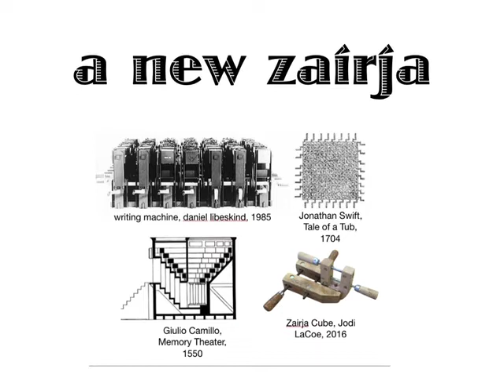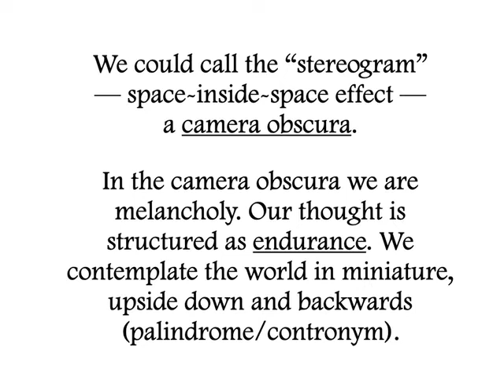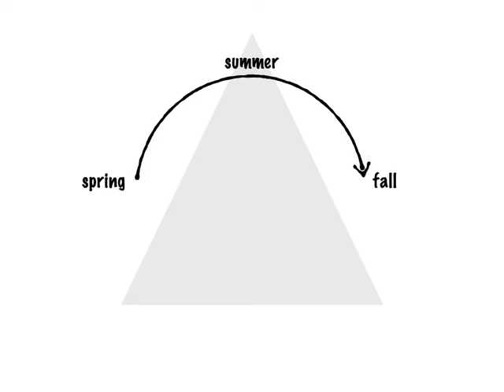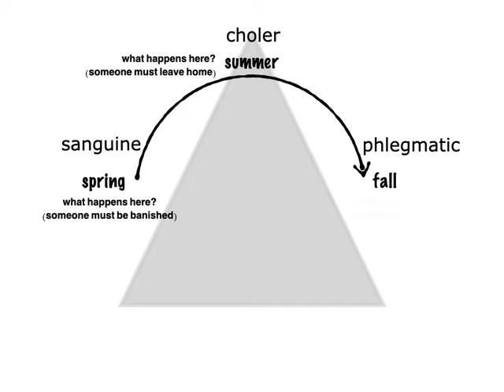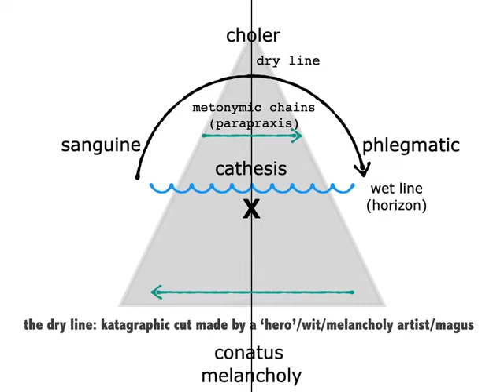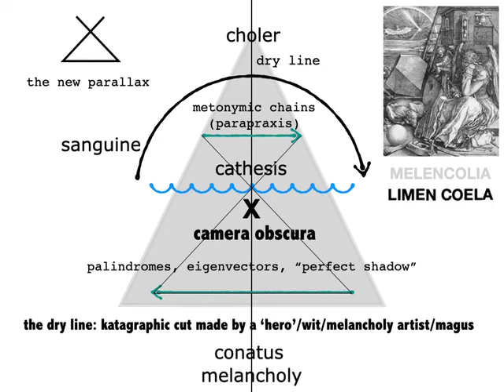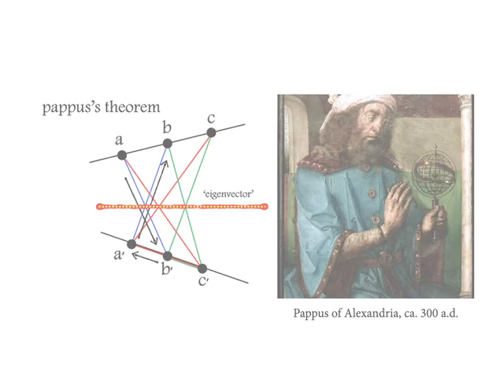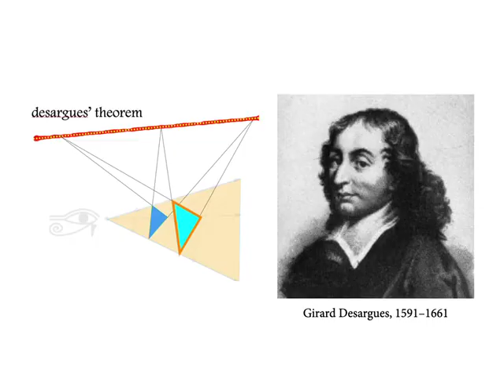A New Zairja: A Camera Obscura for the Four Humors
This narrated video proposes to use the camera obscura as a paradigm for a revised reading of the theory of humors, as a potential model of Freud's late (1938) conjecture, "Psyche is extended; knows nothing about it" (Psyche ist ausgedehnt, weiß nichts davon).